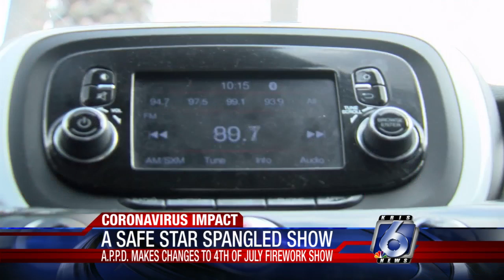Aransas Pass Independence Day celebration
The annual Aransas Pass July 4 celebration usually involves food trucks, games, vendors and massive crowds. Tonight's event will look very different.